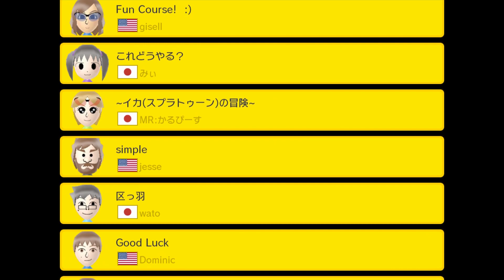Super Mario Maker - 100 Mario Challenge #165 (Expert Difficulty)